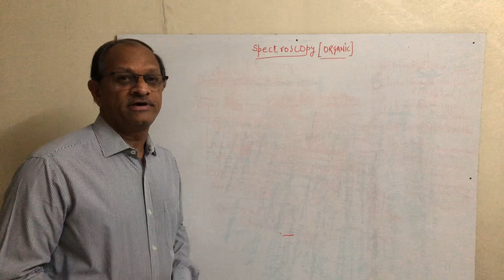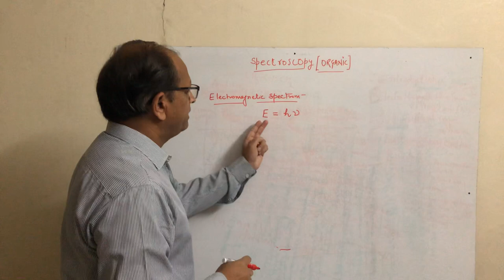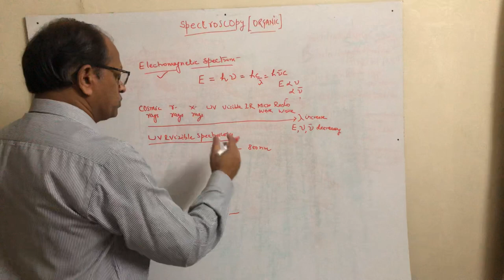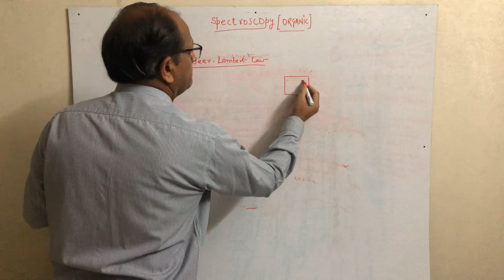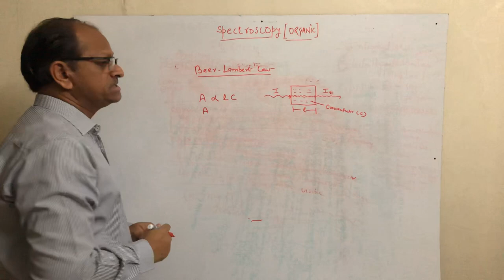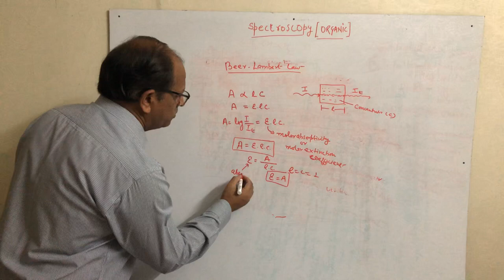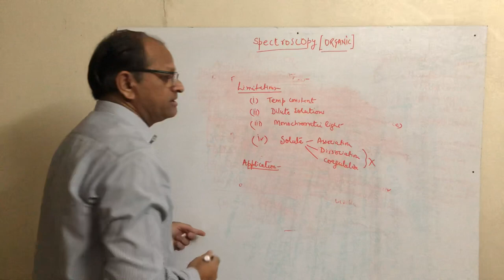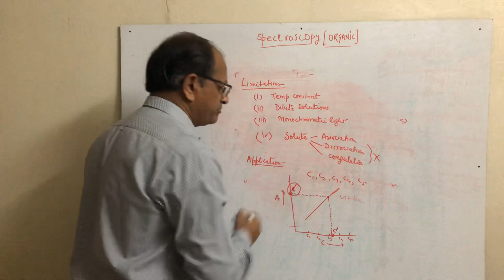Organic Spectroscopy part 1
UV-VIS spectroscopy part1
Channel- Dr Rajiv Mathur Sikar